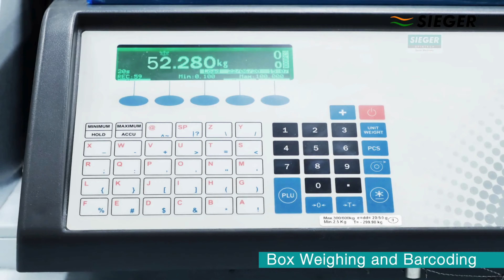Cone to Container |C2C| SIEGER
Addressing Challenges in Spinning Mills: Sieger's Breakthrough 'Cone to Container' Revolution 🚀

As a renowned expert in automation solutions for the textile manufacturing industry, we fully comprehend the challenges that spinning mills encounter, such as labour shortages and storage efficiency by integrating our ASRS facility along with C2C automation.

"Sieger's Cone to Container offers pivotal advantages like Increased Labour Efficiency, Productivity, Quality Control and Effective inventory management.

🤝 Join us on this journey from identifying problems to experiencing transformation through Sieger's "Cone to Container" solution. Let's revolutionize the spinning industry together! 🌐